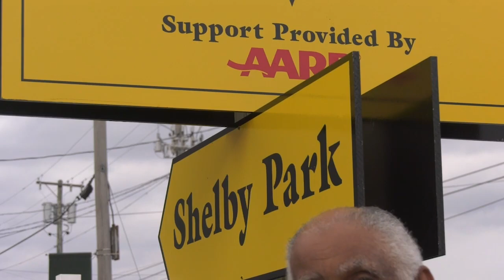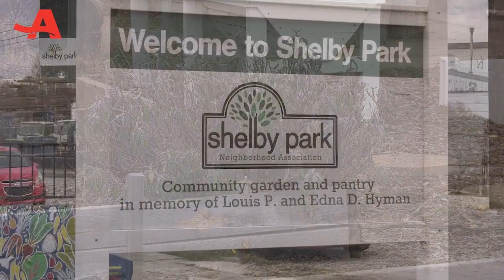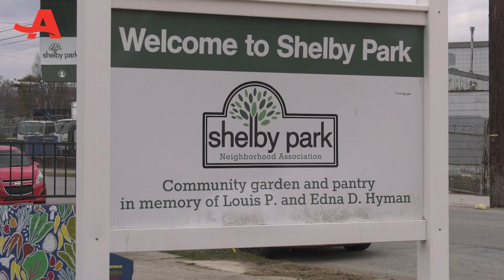Shebly Park Neighborhood Association - Community Grant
The Shebly Park Neighborhood Association applied for and received a 2023 AARP Community Challenge Grant Award. The Preston Lot project is one part of a larger effort to invest in improving the Preston Corridor to make neighborhood safer, more walkable, more accessible, and greener.

AARP is now accepting 2024 grant applications until March 6. Learn more and apply online - today.

The community garden is located in Metro Council District 6 and is a connecting point between three urban neighborhoods of Louisville (Merriwether/Fort Hill, Old Louisville, and Shelby Park). Shelby Park residents have been actively involved in the Preston Corridor project and see this as an opportunity to address the longstanding safety issues on the section of Preston that runs through our neighborhoods and limits accessibility.